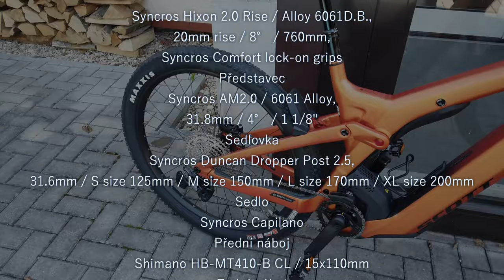Scott Strike eRIDE 910 EVO 2023